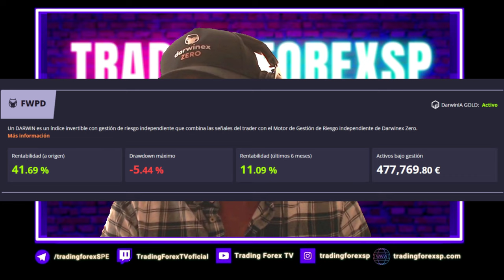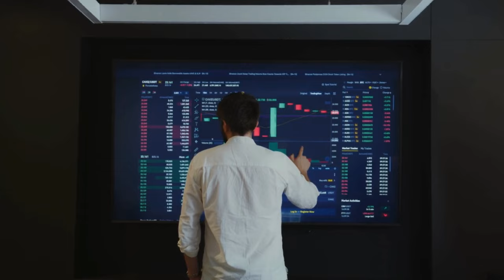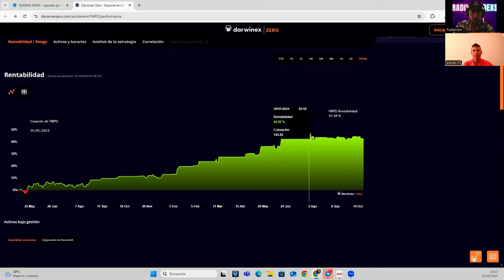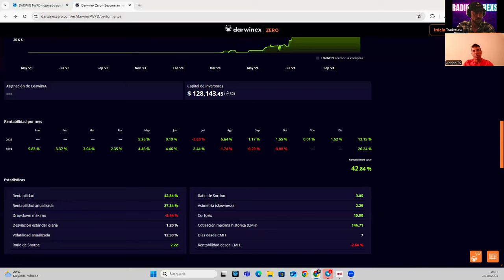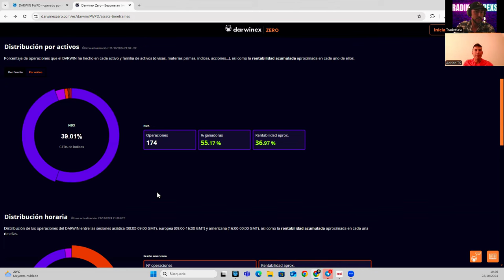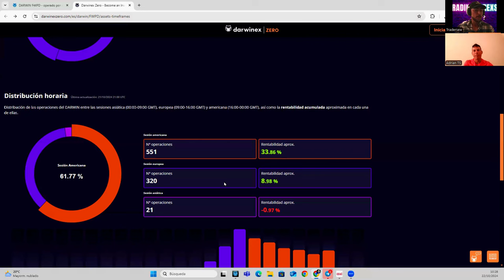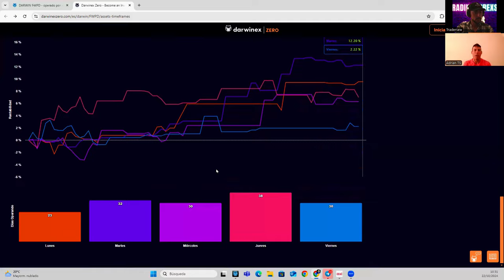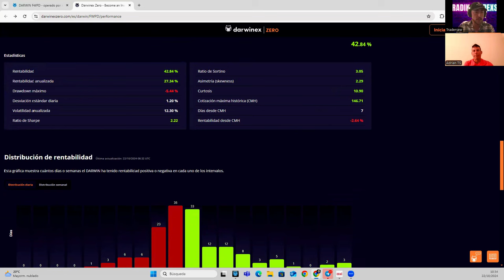Entrevisto 🔴 Mejor ESTRATEGIA de DarwinexZERO 👉Gestiona +500.000€ en 1 año y medio🤑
**¿Qué es Darwinex?**
Darwinex es un proveedor de tecnología que permite a los traders desarrollar sus habilidades y construir un historial certificado. La empresa, fundada en 2012, cuenta con más de 60 empleados distribuidos entre Londres y Madrid. Darwinex ofrece una plataforma de Copytrading que conecta traders con inversores reales, permitiendo a los traders cobrar una comisión del 15% por éxito. La plataforma incluye un panel de control donde los traders pueden analizar su rendimiento y ajustar sus estrategias.

**¿Cómo funciona Darwinex Zero?**
Darwinex Zero es un programa de cinco etapas diseñado para que los traders demuestren sus habilidades sin necesidad de capital propio. Por una pequeña cuota mensual, los traders pueden acceder a premios DarwinIA y obtener inversiones reales. El modelo de Darwinex Zero permite comparar el rendimiento de los traders mediante un índice DARWIN, facilitando la escalabilidad y la introducción de capital a largo plazo sin riesgo propio.

**Diferencias entre Darwinex Zero y Cuentas Fondeadas**
A diferencia de las empresas de fondeo tradicionales, que a menudo presentan dificultades y riesgos elevados para los traders, Darwinex Zero no requiere superar pruebas difíciles ni asumir riesgos financieros propios. Darwinex opera con inversores reales y bajo regulaciones estrictas de la FCA y la CMNV, eliminando el conflicto de intereses y asegurando pagos fiables a los traders.

Este resumen ofrece una visión clara de lo que Darwinex Zero puede ofrecer a los traders y cómo se diferencia de otras opciones en el mercado. ¡Haz clic en el enlace para empezar tu viaje con Darwinex Zero hoy mismo!